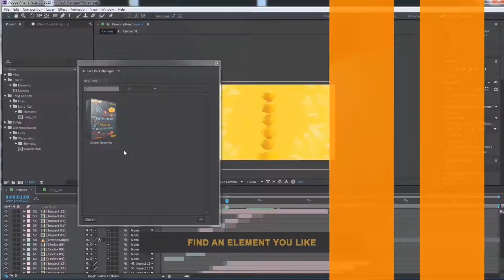Clean Event Promo | After Effects Template | Product Promo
Special Thank You ❤ to Moraru!

Recommended Section:
0:01 Pack Manager: Get 50+ free elements
0:46 Download 'Gears Logo Reveal'
0:46 Download 'Fire Reveal Logo'
0:46 Music
0:54.200 Download 'Subscribe project'